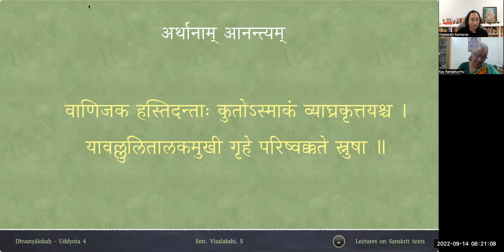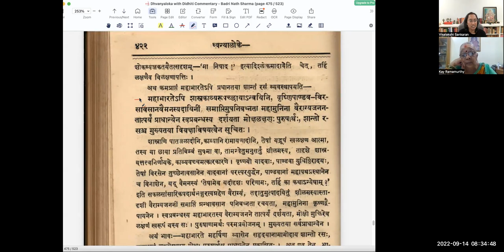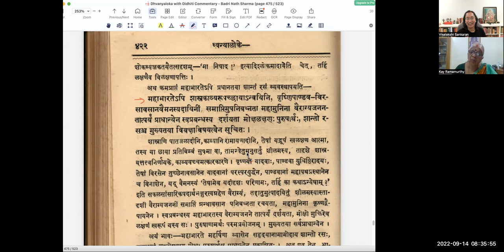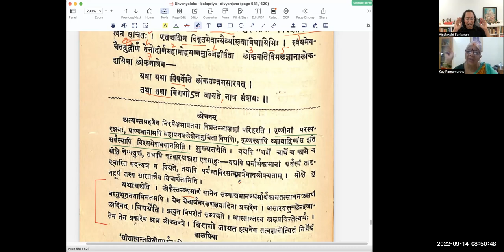ध्वन्यालोकः - चतुर्थोद्द्योतः - पाठः ०३ (Tamil Lecture)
Uddyota 4

पाठः ०३ — रसाश्रयात् काव्यस्य आनन्त्यम् , व्यङ्ग्यव्यञ्जकभावस्य मुख्यत्वम् , रामायणे अङ्गी रसः , महाभारते अङ्गी रसः

तदित्थं रसभावाद्याश्रयेण काव्यार्थानामानन्त्यं सुप्रतिपादितम् । एतदेव उपपादयितुम् उच्यते —
दृष्टपूर्वा अपि ह्यर्थाः काव्ये रसपरिग्रहात् ।
सर्वे नवा इवाभान्ति मधुमास इव द्रुमाः ॥ ४॥

अर्थशक्त्युद्भवानुरणनरूपव्यङ्ग्यस्य कविप्रौढोक्तिनिर्मितशरीरत्वेन नवत्वम् । यथा  — ‘ सज्जयति सुरभिमासो ’ इत्यादेः ।
सुरभिसमये प्रवृत्ते सहसा प्रादुर्भवन्ति रमणीयाः ।
रागवतामुत्कलिकाः सहैव सहकारकलिकाभिः ॥ इत्यादिषु सत्स्वप्यपूर्वत्वमेव ।

अर्थशक्त्युद्भवानुरणनरूपव्यङ्ग्यस्य कविनिबद्धवक्तृप्रौढोक्तिमात्रनिष्पन्नशरीरत्वेन नवत्वम् । ‘ सादरवितीर्ण ’ एतद्गाथार्थे न पौनरुक्त्यम् ।
उदित्वरकचाभोगा यथा यथा स्तनका वर्धन्ते बालानाम् ।
तथा तथा लब्धावास इव मन्मथो हृदयमाविशति ॥

यथा वा  — ‘ वाणिज्य हस्तिदन्ताः ’ इत्यादिगाथार्थस्य ।
करिणीवैधव्यकरो मम पुत्र एककाण्डविनिपाती ।
हतस्नुषया तथा कृतो यथा काण्डकरण्डकं वहति ॥ एवमादिष्वर्थेषु सत्स्वप्यनालीढतैव ।

यथा व्यङ्ग्यभेदसमाश्रयेण ध्वनेः काव्यार्थानां नवत्वमुत्पद्यते, तथा व्यञ्जकभेदसमाश्रयेणापि । तत्तु ग्रन्थविस्तरभयान्न लिख्यते, स्वयमेव सहृदयैरभ्यूह्यम् ।

अत्र च पुनःपुनरुक्तमपि सारतयेदमुच्यते —
व्यङ्ग्यव्यञ्जकभावेऽस्मिन्विविधे सम्भवत्यपि ।
रसादिमय एकस्मिन् कविः स्यादवधानवान् ॥ ५॥
अस्मिन्नर्थानन्त्यहेतौ व्यङ्ग्यव्यञ्जकभावे विचित्रे शब्दानां सम्भवत्यपि कविरपूर्वार्थलाभार्थी रसादिमय एकस्मिन् व्यङ्ग्यव्यञ्जकभावे यत्नादवदधीत । रसभावतदाभासरूपे हि व्यङ्ग्ये तद्व्यञ्जकेषु च यथानिर्दिष्टेषु वर्णपदवाक्यरचनाप्रबन्धेषु अवहितमनसः कवेः सर्वमपूर्वं काव्यं सम्पद्यते ।

तथा च रामायणमहाभारतादिषु सङ्ग्रामादयः पुनःपुनरभिहिता अपि नवनवाः प्रकाशन्ते । प्रबन्धे चाङ्गी रस एक एवोपनिबध्यमानोऽर्थविशेषलाभं छायातिशयं च पुष्णाति । कस्मिन्निवेति चेत् — यथा रामायणे यथा वा महाभारते । रामायणे हि करुणो रसः स्वयमादिकविना सूत्रितः ‘ शोकः श्लोकत्वमागतः ’ इत्येवंवादिना । निर्व्यूढश्च स एव सीतात्यन्तवियोगपर्यन्तमेव स्वप्रबन्धमुपरचयता ।

महाभारतेऽपि शास्त्रकाव्यरूपच्छायान्वयिनि वृष्णिपाण्डवविरसावसानवैमनस्यदायिनीं समाप्तिमुपनिबध्नता महामुनिना वैराग्यजननतात्पर्यं प्राधान्येन स्वप्रबन्धस्य दर्शयता मोक्षलक्षणः पुरुषार्थः शान्तो रसश्च मुख्यतया विवक्षाविषयत्वेन सूचितः । एतच्चांशेन विवृतमेवान्यैर्व्याख्याविधायिभिः । स्वयमेव चैतदुद्गीर्णं तेनोदीर्णमहामोहमग्नमुज्जिहीर्षता लोकमतिविमलज्ञानालोकदायिना लोकनाथेन —
यथा यथा विपर्येति लोकतन्त्रमसारवत् ।
तथा तथा विरागोऽत्र जायते नात्र संशयः ॥
इत्यादि बहुशः कथयता ।